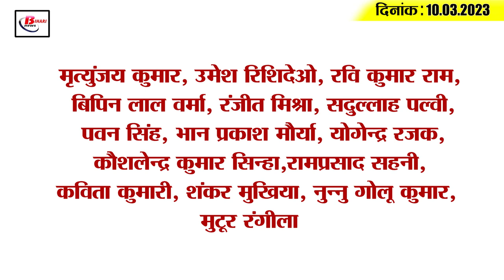Get Today Bihar Evening breaking news of 10th March 2023 on Tejaswi Yadav,JP ganga pathway,Anganwadi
Get Today Bihar Evening breaking news of 10th March. 2023 on Tejaswi Yadav, JP ganga pathway,Anganwadi, Prashant Kishore.
1. Bihar got 7 new IPS officers

2. BJP released the list of candidates for the Legislative Council elections

3. Toll tax will have to be paid for walking on JP Ganga Path

4. ED reached the house of former MLA close to Lalu family

5. Graduation exams will start from this day in Patliputra University

6. Facility will be available in capital Patna as soon as you press the help button

7. 4000 Anganwadi centers will be developed as model centers in Bihar

8. Two tourist places of Bihar got Best Heritage City Award

9. Chirag-BJP will contest elections together!

10. Audit revealed shortage of teachers in universities

11. ED raids Tejashwi Yadav's Delhi house in land for job case

12. Prashant Kishore gave a statement regarding PM Modi

13. Sudhakar Singh ready to accept CM as PM candidate with this condition

14. Sunil Gavaskar spoke on the performance of Indian bowlers

15. Know what is the rate of petrol and diesel in Bihar today